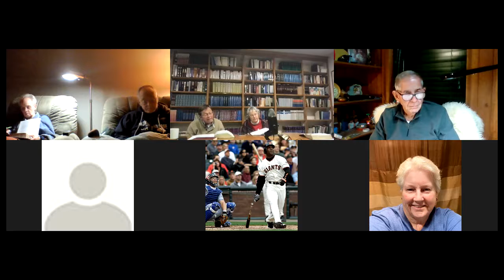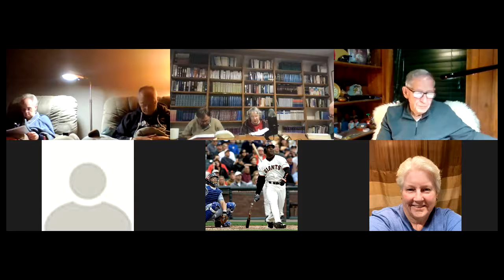Evening Service January 2nd, 2022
- 'Revelation Chapter 12.pdf'